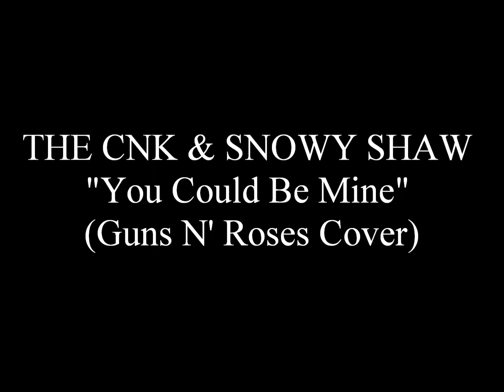THE CNK & SNOWY SHAW - "You Could Be Mine" (Guns N' Roses Cover)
Song original:  "You Could Be Mine" - Guns N' Roses
Cover by "THE CNK" & "Snowy Shaw"

Band: THE CNK
Country: France
Genre: Symphonic Black Metal, Industrial.